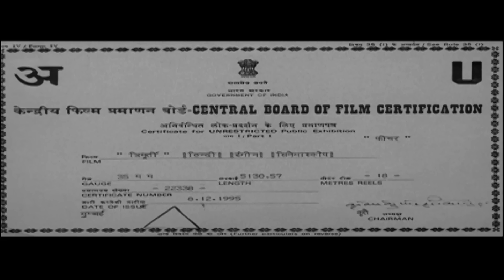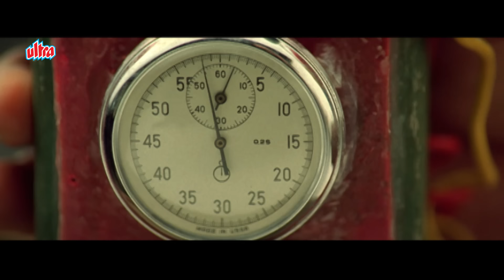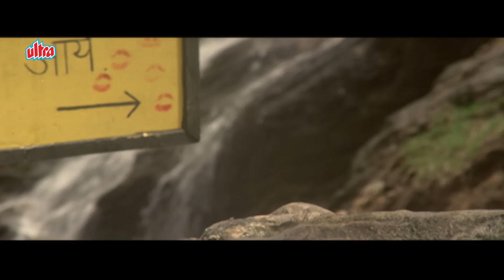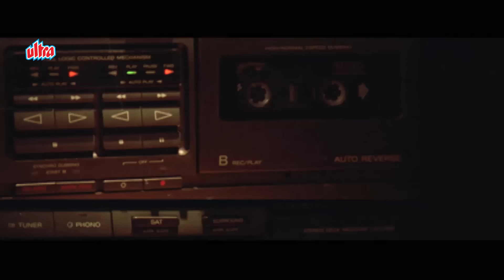Trimurti - Shahrukh Khan, Anil Kapoor, Jackie Shroff | Full Blockbuster Bollywood Movie Hindi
Watch Superhit Hindi Action Movie Trimurti (1995).
Starring : Anil Kapoor, Jackie Shroff, Shahrukh Khan, Priya Tendulkar, Mohan Agashe, Saeed Jaffrey, Tinnu Anand, Anjali Jathar.
Director :  Mukul Anand

synopsis:-
After being falsely accused and imprisoned, Satyadevi hopes that her three sons will free her and get revenge on her accuser. However, she learns that they lead separate lives and hate each other.